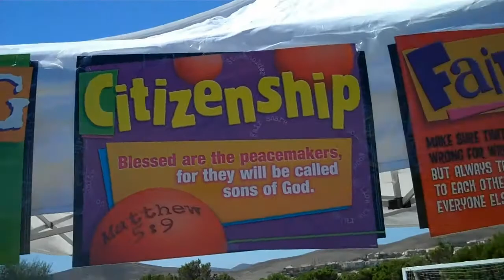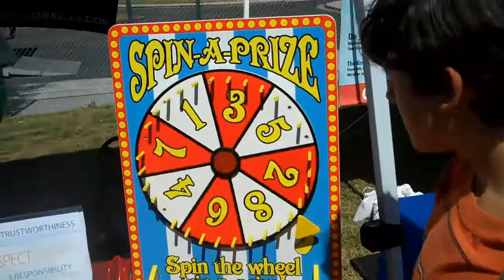San Clemente Jiu Jitsu Embraces Character Counts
San Clemente Jiu-Jitsu embraces the 2010 Character Counts. Guillobel BJJ Academy was presented at the event, bringing awareness in how to deal with bully.